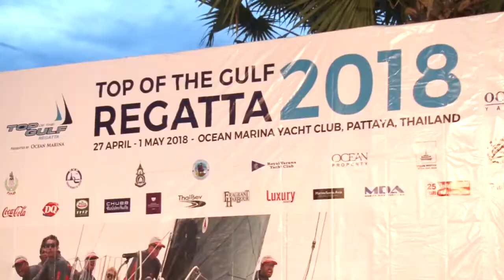T Sports Day 4 Report - Top of the Gulf Regatta (01/05/18)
T Sports Day 4 report from the Top of the Gulf Regatta.